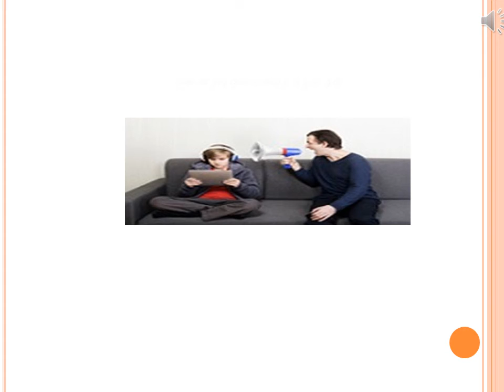진짜 미국식 영어표현 - 한 귀로 듣고 한 귀로 흘려... [voca 1004]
짧은 유튜브 영상을 통해 오늘의 영어표현 "한 귀로 듣고 한 귀로 흘려" 영어 표현을 배워보세요.~